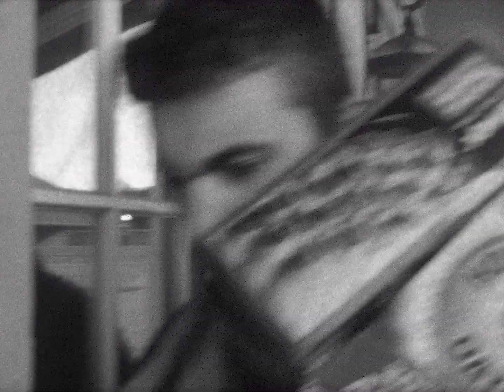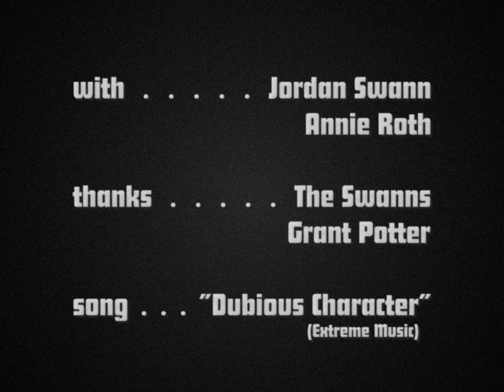"ONE TRIP" - a short Super8 comedy - by Jared Potter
Sometimes it's better to take a few trips.
What started as a Super8 camera test turned into this fun short project for myself and a couple friends. The goal was to learn the workflow of shooting on film so that we could expand into bigger projects using the same format. We look forward to creating more content on film in the future!

Follow @jaredwpotter on Instagram for more details.

Project Specs:
Canon 1014 Auto Zoom
Kodak Tri-X Super8 Film (2 rolls)
Processed/Scanned at 2K resolution by Pro8mm